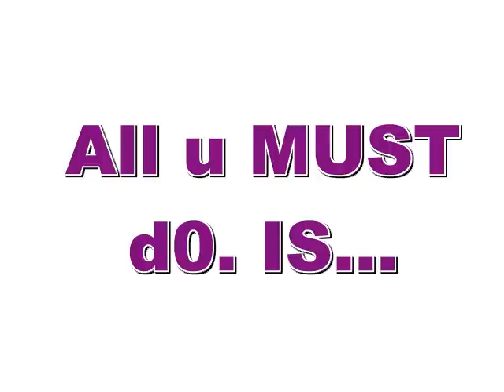C0UCH CONTEST! (CLOSED)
w&feature=related

o and go like me on FACEBOOK WHOOT good luck. any questions plz ask